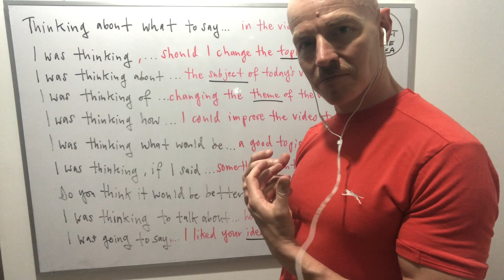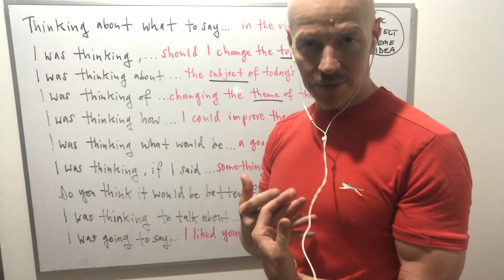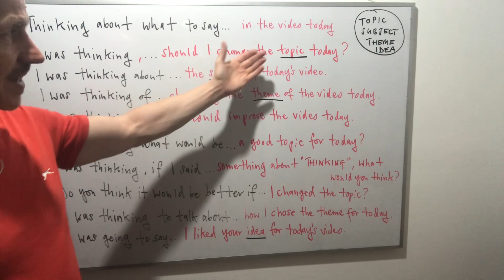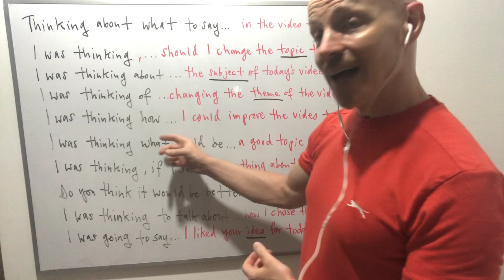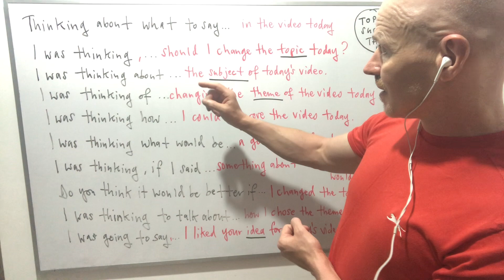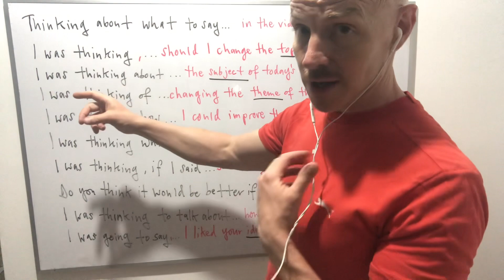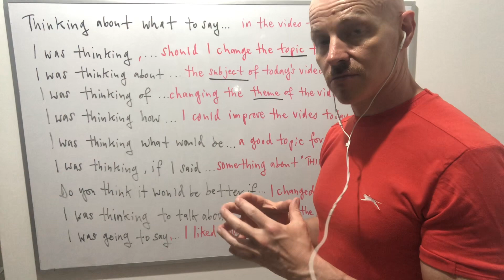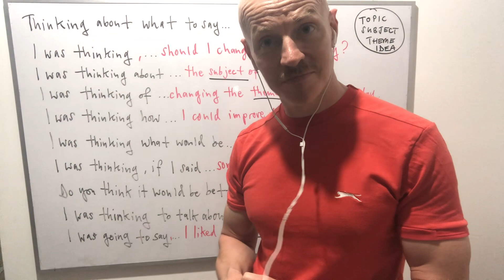Thinking about what to say… Part two 😆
Here are ten different ways of talking about the same thing… in this case, “WHAT TO SAY IN THE VIDEO TODAY” notice that just a small change can alter the sense or emphasis of the sentence, without changing the topic.

Try this form of rewriting for some of your practice dialogues… a subtle change to refresh your expression! 🤩

Cheerio for now! Graham 😃